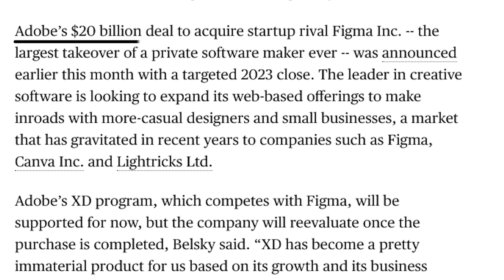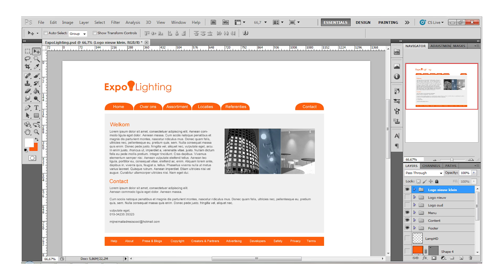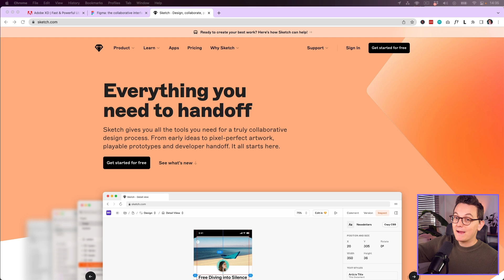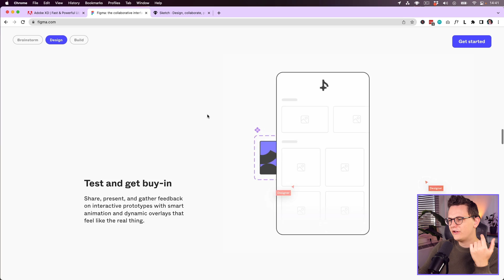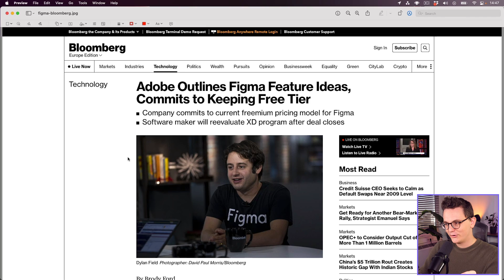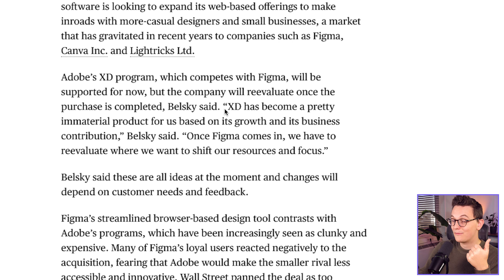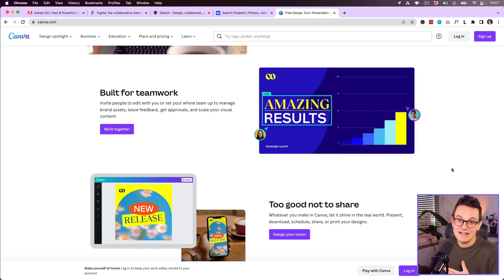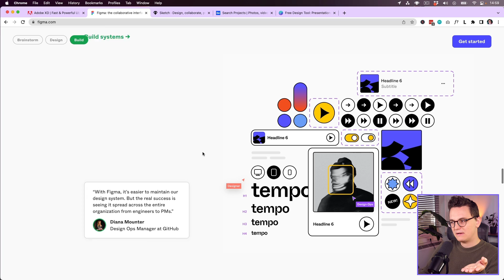I’m moving away from Adobe Xd to Figma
I'm officially switching to Figma from Xd with pain in my heart. Adobe Xd has served me well since it came out, but I think that Adobe will continue with Figma and kill Xd. Lot's of videos about Figma from now on! I will start with the basics of Figma, so don't worry. I will help everyone who also want to make this transition.